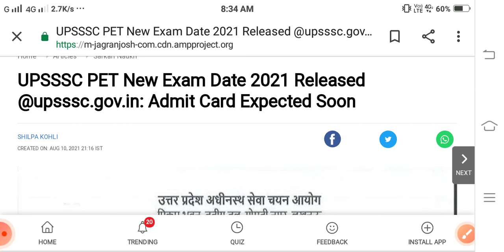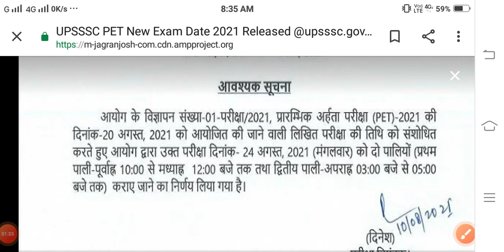UPSSSC PET New Exam date 2021, प्रारंभिक अर्हता परीक्षा अब 24 अगस्त को,